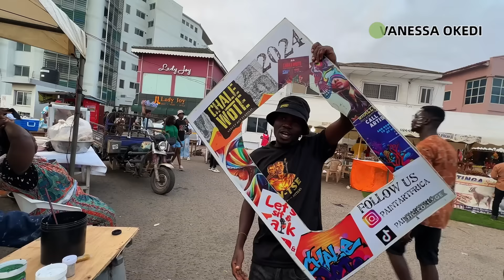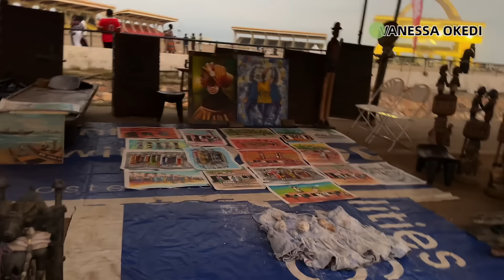African Americans Flew to Accra Ghana For CHALE WOTE Street Art Festival In GHANA | PARTY IN GHANA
The Chale Wote Festival is back! Join us for the largest street festival in Ghana, West Africa. Watch the vibrant procession and immerse yourself in the art and culture of this amazing event.
AFRO CARIBBEANS Flew To ACCRA to Party the Ghanaian Way! Detty December in Ghana is Littttt

chalewote2024,chalewotefestival,chalewotestreetartfestival,chalewoteghana,chalewoteaccra,chalewote,chalewoteconcert,2024chalewote,dayofremembrance,libationpouring,transatlanticslavetrade,chalewotefestivaldate2023,Chale Wote Street Art Festival 2024: Artists gearing up for main exhibitions,december in ghana, 2023 chale wote street art festival, Launch of Chale Wote Street Art Festival, 2022-Accra, Ghana, chale wote street art festival | accra - facebook, RECAP: DAY OF REMEMBRANCE ALL WHTE PROCESSION, The Official page for Africa's annual Street Art festival in Accra - Ghana, chale wote

ABOUT ME:
Hey! I’m Vanessa Okedi and I am sharing my exploration of Ghana and the African continent. I create Lifestyle Vlogs, checking out the best places to visit, finding out what people’s experiences are living in Ghana and my personal life experience living in Ghana.

EQUIPMENTS USED

                 CANON 250D
                  DJI OM 4 SE GIMBAL + TRIPOD
                  RINGLIGHT
EDITING: FINAL CUT PRO (software)
                MACBOOK PRO